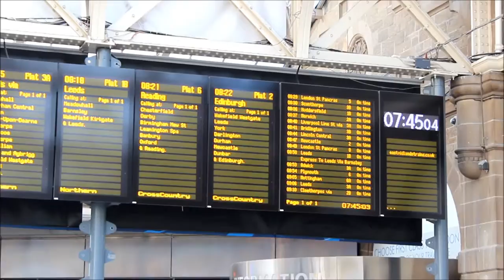Cleethorpes 2015 | Day 1 | Vlog | colourfuldarles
I got to spend a few days with Georgia (one of my best friends) in Cleethorpes! I absolutely loved it. I had missed the sea (and Georgia, of course) so much and it was nice to explore another part of England.

As I mention, Georgia is an amazing musician, she plays gigs (mostly in the area of Yorkshire), uploads covers and originals to her Soundcloud account, is working on her own and first EP and is soon starting her own Youtube channel!